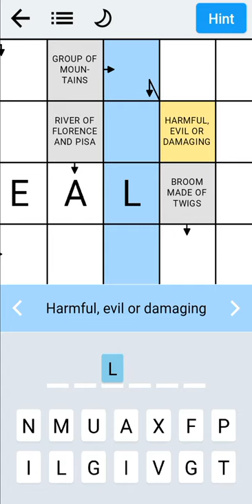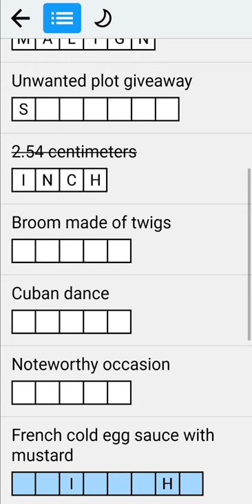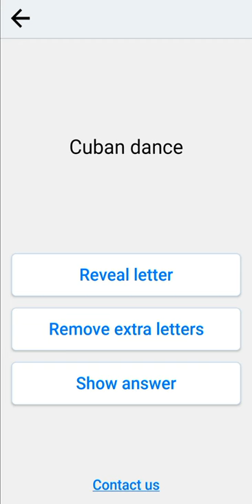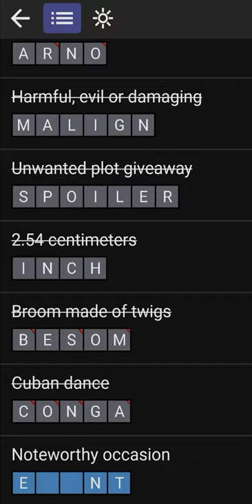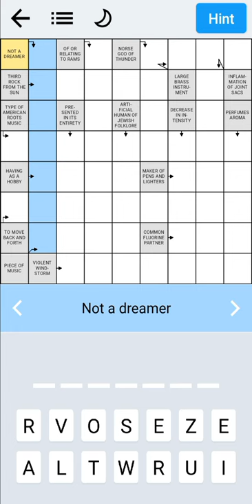Crossword Puzzles (by FgCos Games) - free offline word puzzle game for Android - gameplay.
Hundreds of free Arrowword Crossword Puzzles! Arrow-words are like quick crosswords, but with the clues contained within the grids themselves. This makes arrowwords easy to view and play on phones and tablets.

Solving crosswords is like mental yoga — both challenging and relaxing at the same time. Plus, it’s fun, especially if you appreciate word games and wordplay. So let’s get solving! Download "Crossword Puzzles" now and join the tens of thousands of crossword enthusiasts!

Features:
• Crossword puzzles - free.
-- All users get access to all crosswords, no subscription and no hidden fees.
-- Free unlimited hints.

• Hundreds of crosswords.
With more than 7000 unique clues from a wide range of topics, this app will boost your brain health and keep you entertained!

• Works offline.
All crosswords are available even when there is no Internet connection.

• Optimized for phones and tablets.
Convenient and modern interface. Smooth zooming, clear text, easy to read layout.

Solving crossword puzzles on regular basis has many benefits:
• They boost your vocabulary and general knowledge.
• They are great for improving your spelling and logic skills.
• Crosswords help kids learn with game-based learning.
• They give you a successful experience and improve performance at work.
• Crosswords are just pure fun!